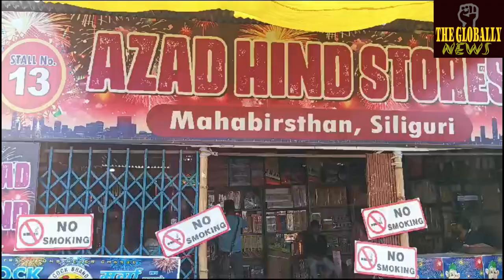⭕AZAD HIND STORES❗️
🎯KAWAKHALI❗️